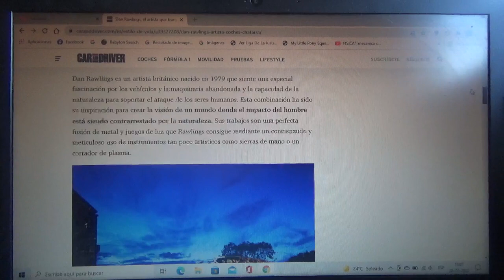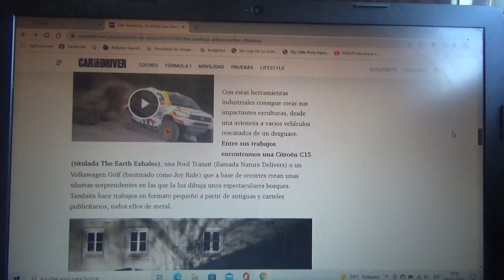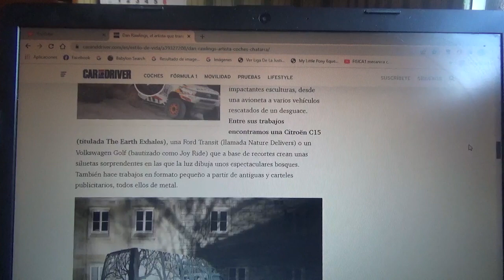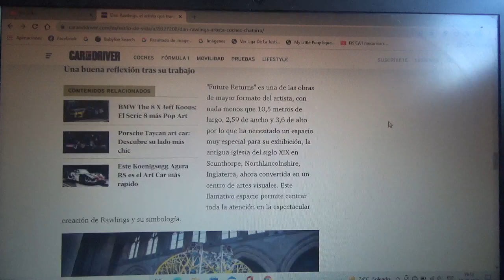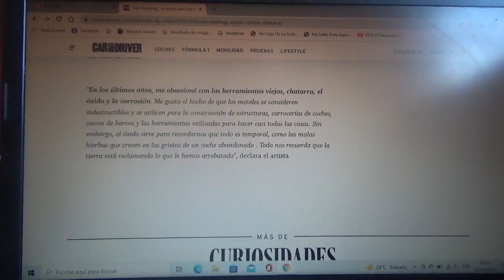Dan Rawlings realiza obras de arte de bosques con vehículos abandonados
En este vídeo les menciono a algunas máquinas abandonadas con óxido que fueron transformadas en bosques de metal viejo por este mismísimo artista británico